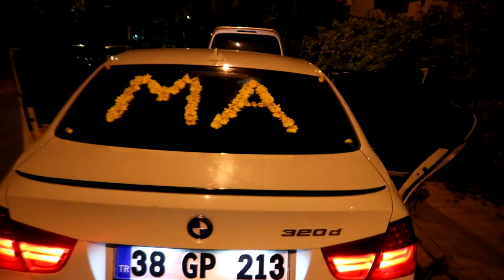En Güzel Günüm DÜĞÜNÜM | VLOG | After Partyde Kuzenim Düştü !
Herkese Merhaba. İnşallah beğenirsiniz. BEĞENMEYİ UNUTMAYIN !
Sorularınızı, Görüşlerinizi ve Önerilerinizi Bekliyorum.